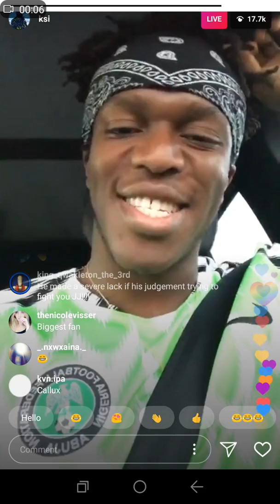KSI Reacting to Logan Paul's Leaked Boxing Footage